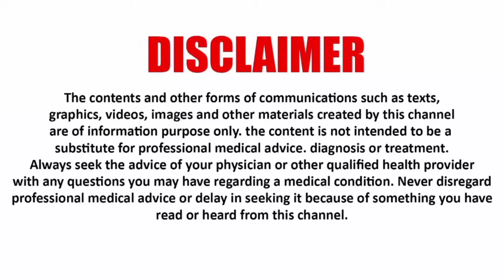5 FOODS THAT MUST BE INCLUDED EVERYDAY||dr_arunkarthik ||தினமும் அவசியம் சேர்க்க வேண்டிய 5 உணவுகள்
92,NARAYANA GURU ROAD(NEXT TO NARAYANA GURU SCHOOL)
SAIBABA COLONY,COIMBATORE-643011
LOCATION: 2WGW+7G Coimbatore, Tamil Nadu